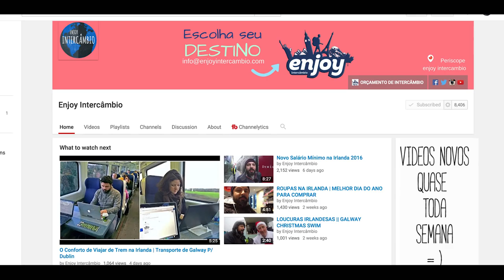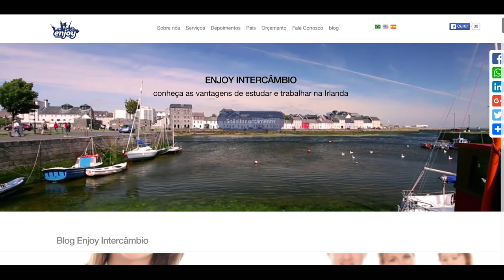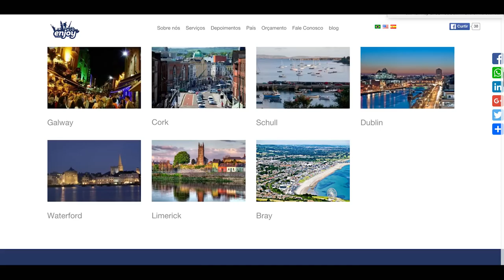Por que Mudamos o Nome do Canal do YouTube